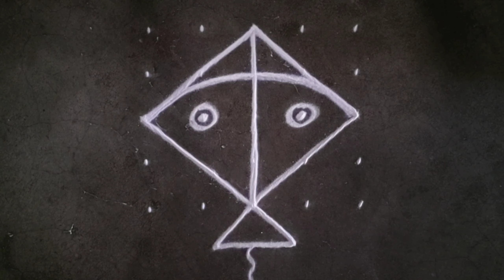मकर संक्रांत विशेष 5 ते 5 ठिपक्यांची रांगोळी | easy rangoli for makar Sankranti | Pongal kolam 2023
Kolam rangoli
kolam dots rangoli
chukki rangoli
muggulu Rangoli
Dots Rangoli
dots kolam
kolam muggulu
muggulu
Kolam
Rangoli
Rangoli designs
kolam designs
muggulu
muggulu designs
rangoli with dots Rangoli design with dots
easy Rangoli
rangoli kolam
chukklu muggulu
simple rangoli
latest Rangoli
flower design
muggulu designs
muggulu designs with dots
muggulu simple
muggulu rangoli
muggulu rangoli kolam
chukkla muggulu
muggulu designs
Navratri rangoli
Diwali rangoli
दिवाळीची रांगोळी
दिवाली रंगोली
Peacock rangoli
Peacock rangoli designs for Diwali
Peacock rangoli designs with
colours
Peacock rangoli designs for Diwali 2025
Peacock rangoli designs 2025
Diwali rangoli designs 2025 easy
Diwali rangoli simple
Diwali rangoli designs freehand easy
Diwali rangoli 2025
Diwali rangoli ideas
Diwali rangoli special
Diwali rangoli peacock
Diwali rangoli easy and beautiful
Peacock rangoli 2025